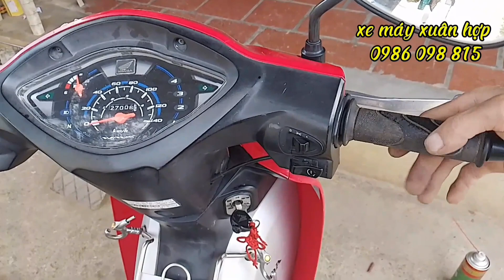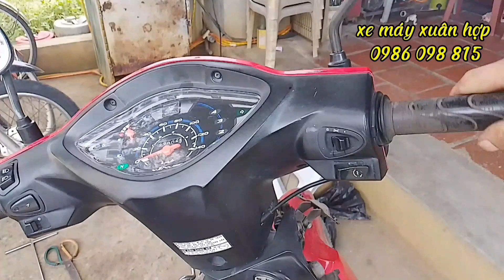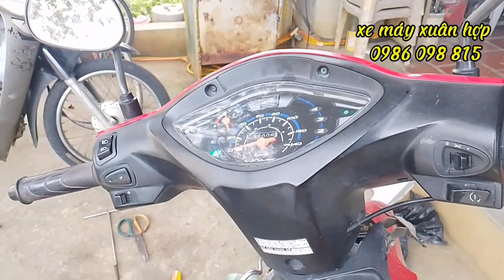Instructions on how to repair a wave A110 car that has its throttle stuck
video : Instructions on how to repair a wave A110 car that has its throttle stuck